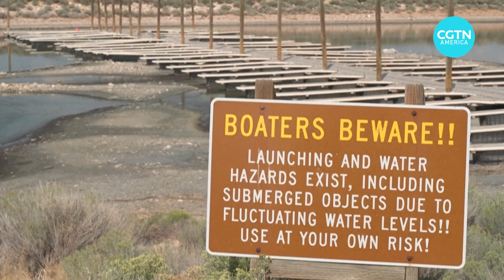The Great Salt Lake is vanishing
The Great Salt Lake, known as "America’s Dead Sea", is disappearing fast.

In 40 years, it’s lost two-thirds of its surface area and toxic dust is now a serious threat to Utah’s residents. Utah has poured over $1 billion into saving the lake, but is it enough?

Watch what’s being done to conserve this fragile yet unique ecosystem.